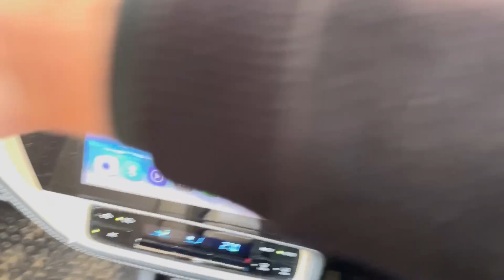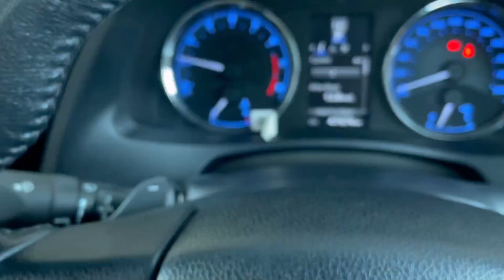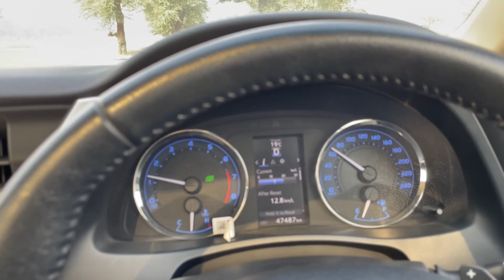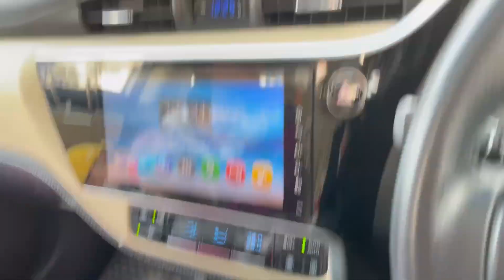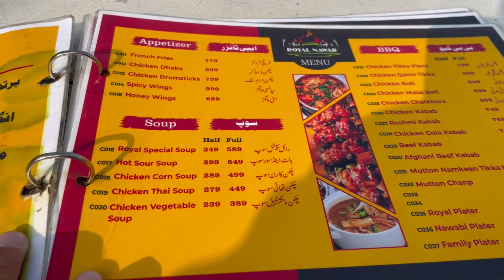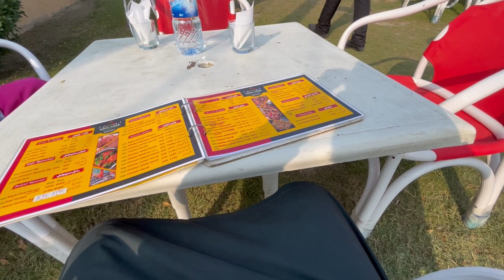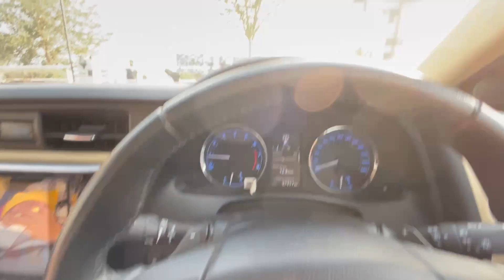Outing With Zahran And Wife 😍 | MR. THOUGHTIOUS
Watch the video till end and give your suggestions.